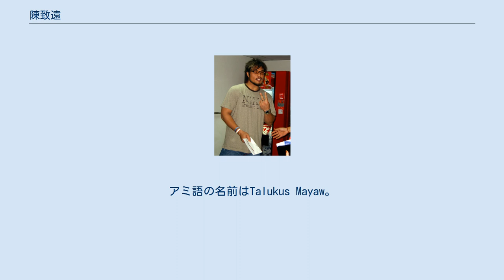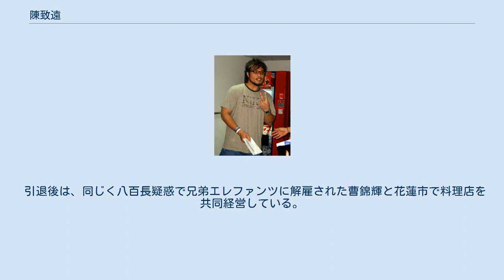陳致遠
陳 致遠（チェン・ジーユェン、1976年10月27日 - ）は、台湾の桃園県出身の元プロ野球選手（外野手）。
右投右打。
中信兄弟では彭政閔、陳冠任と共に、「黄金三剣客」の愛称で中軸を担っていた。
アミ族。
アミ語の名前はTalukus Mayaw。
 弟は米迪亜ティー・レックス、中信兄弟に所属していた陳致鵬。
 1998年12月に開催されたバンコクアジア競技大会の野球チャイニーズタイペイ代表に選出された。
 輔仁大学卒業後、中華民国軍棒球隊を経て、2001年に中華職業棒球大聯盟の兄弟エレファンツに入団。
同年、新人王を獲得。
 2002年、ゴールデングラブ賞、ベストナインを受賞。
オフの10月に開催された釜山アジア競技大会の野球チャイニーズタイペイ代表に選出された。
 2003年、最多安打と打点王に輝き、2年連続でゴールデングラブ賞とベストナインを受賞した。
 2004年8月に開催されたアテネオリンピックの野球チャイニーズタイペイ代表に選出された。
 2010年、同年2月に発覚した台湾球界全体を巻き込む八百長事件で、兄弟エレファンツを解雇された。
同年夏、台湾の芸能人野球大会に参加したが、観客に「八百長をするな!!」と批判された。
 引退後は、同じく八百長疑惑で兄弟エレファンツに解雇された曹錦輝と花蓮市で料理店を共同経営している。